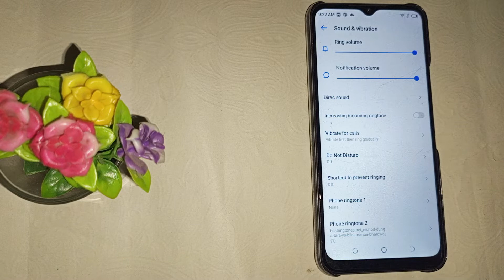How to turn on DND mode in Tecno spark 8p